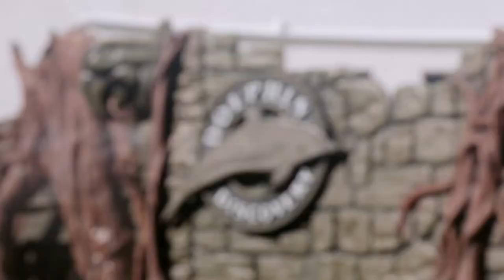adventure with dolphins, manatees, and sea lions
Discover the ultimate Dolphin experience in their natural habitat at Cozumel's exclusive certified dolphin park! 🐬✨

Prepare to be amazed as these majestic creatures push your feet, letting you glide across the water's surface like a real-life Superman! 🌊💫 Hold onto the dorsal fins of two friendly dolphins as you effortlessly glide back to your loved ones.

And don't forget to capture the moment with a heartwarming photo as you share a kiss and cuddle with your newfound dolphin friend. 📸💕

But the adventure doesn't stop there! 🌟 You'll also get up close and personal with a lovable manatee and be entertained by an incredible sea lion show. Plus, enjoy a delicious buffet lunch with unlimited beverages to refuel.

Afterward, the choice is yours! 🏝️🌞 Explore an archaeological site, tour Tequila Village, take a refreshing dip in the pool, observe crocodiles in their natural habitat, or simply unwind on the beautiful beach. 🐊🏊‍♀️🏖️

Don't forget your snorkeling gear or rent some onsite to dive into a world filled with vibrant tropical fish in this sanctuary of natural beauty and diversity. 🐠🐟

As your unforgettable day comes to an end, you can even indulge in some shopping at the local pier! 🛍️